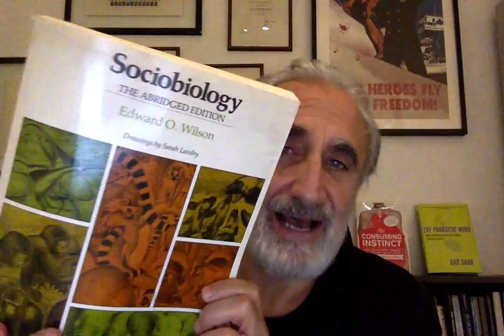My Homage to the Late Harvard Biologist EO Wilson (THE SAAD TRUTH_1351)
If you appreciate my work and would like to support it:
The Parasitic Mind: How Infectious Ideas Are Killing Common Sense (paperback edition) was released on October 5, 2021.